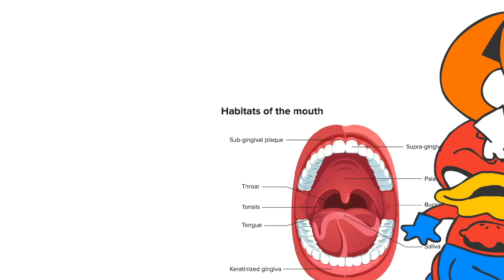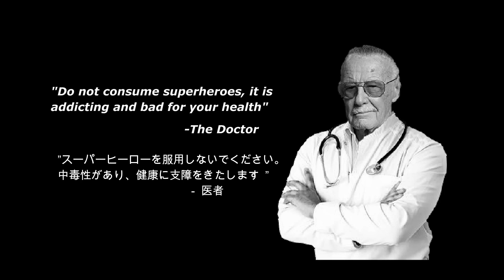【Sr Pelo×RASHA1M】モッキー劇場 － スーパーヒーロー｜Mokeys show 426 Superhero【吹き替え/JPN dub】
Sr Peloの世界「ヒロイン＝ヘロイン」

●声の出演
モッキー、ディラン、グルービー、ヴィラン、おばあさんをカツアゲするワル、ワルにカツアゲされるおばあさん、ヘロイン好きの警察…花井千隼

引用元動画とチャンネル

●Sr Peloを支援したい！好きを伝えよう💕
Support Sr Pelo! Please tell the creators what you like!

RASH A1Mとは…？
▼What's the RASH A1M ?
「世界70憶人の娯楽を日本に卸す」ことを目標に、世界中の面白い海外YOUTUBERやアニメ、コメディ、ドキュメンタリーなどを吹き替えしてます！世界の最先端のエンタメを日本語で♪( ´▽｀)

🌟RASHA1Mを支援する！Support  RASH A1M!!🌟
↓神になってみる↓

▼貴方の作品に声をつけてみませんか？
動画にボイスやナレーションを入れたいという方を募集しています！

We are a group of Japanese voice actors!
Why not dub your video into Japanese and collaborate?

‹使用している画像および動画について›
著作権法第32条
”公表された著作物は、引用して利用することができる。この場合において、その引用は、公正な慣行に合致するものであり、かつ、報道、批評、研究その他の引用の目的上正当な範囲内で行なわれるものでなければならない。”に基づき引用しています。